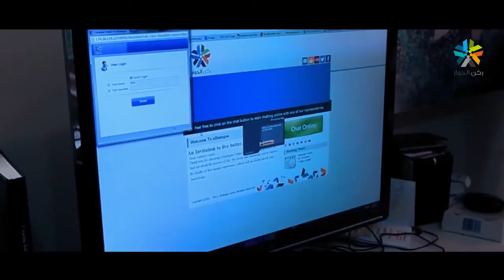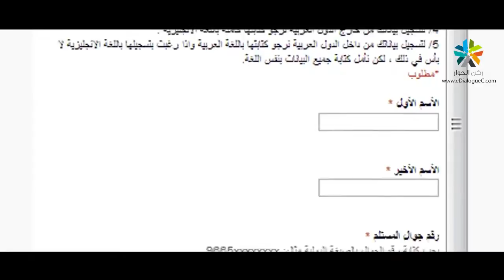خذنا معاك │ بطاقات دعوية بالمجان لدعوة غير المسلمين في العالم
خذنا معك .. وكن سببا في إسلامهم!
   نبـذة :
هي عبارة عن بطاقات دعوية مطبوعة تحتوي على عبارات محفزة لإستقطاب غير المسلمين لزيارة موقع الحوار الإلكتروني لتعريفهم بالإسلام ، وانتجت بهدف توزيعها على غير المسلمين في أي دولة بالعالم ، حيث تتوفر بعدة لغات وهي: ( الإنجليزية -- الفلبينية -- الصينية -- الألمانية -- الفرنسية -- الإسبانية -- البرتغالية ).

توجيهات بخصوص الطلبات:
    البطاقات مجانية من المركز.
    الطلب يصلكم بعد خمسة أيام عمل من تاريخ الطلب لداخل المملكة وخمسة عشر يوم عمل لخارج المملكة.
    الشحن في داخل المملكة سوف يرسل عن طريق شركة ارامكس ، وسوف تصلكم رسالة من الشركة.
    أهل الدمام والخبر وما جاورها يتم استلامها من المركز بالدمام حي الروضة جامع الوابل.
    لتسجيل بياناتك من خارج الدول العربية نرجو كتابتها كاملة باللغة الانجليزية.